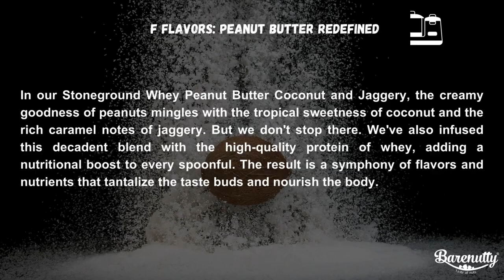Barenutty Tasteofnuts Whey Protein Peanut Butter with Coconut and Jaggery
Stoneground Whey Peanut Butter Coconut and Jaggery. Fusing the creamy richness of peanut butter with the exotic sweetness of coconut and jaggery, and the added protein punch of whey, this unique blend promises to redefine your peanut butter experience.